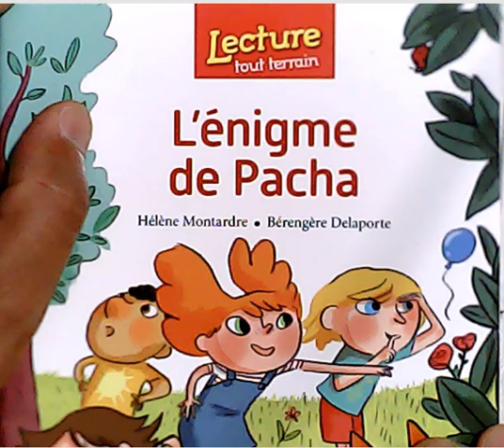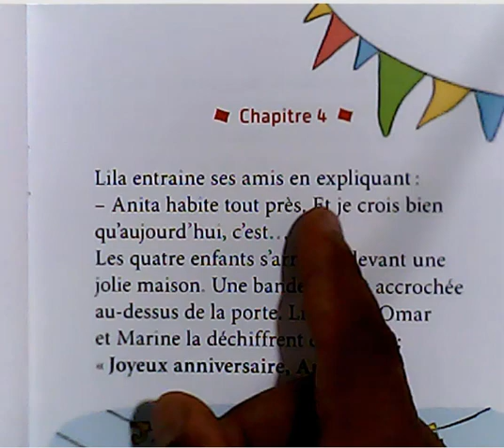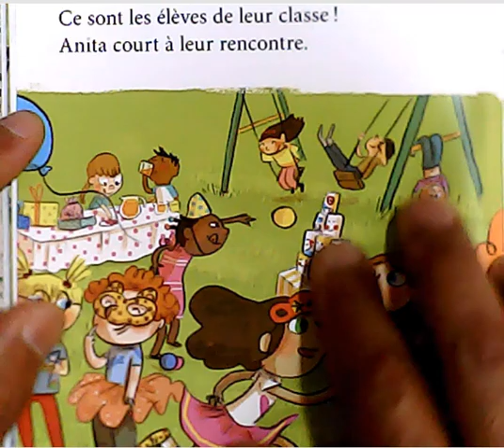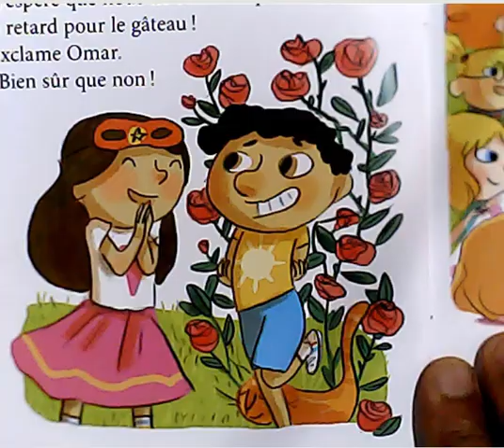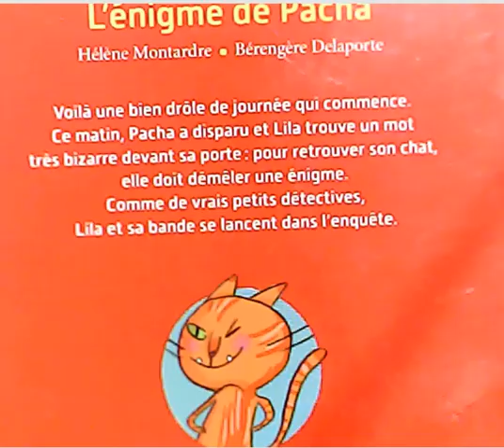Je lis une histoire pour les enfants sages